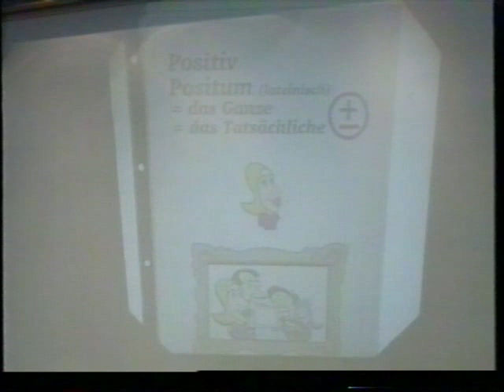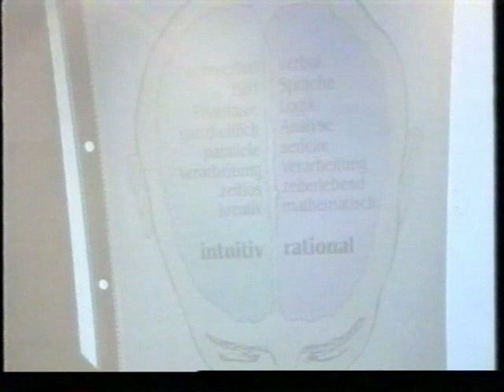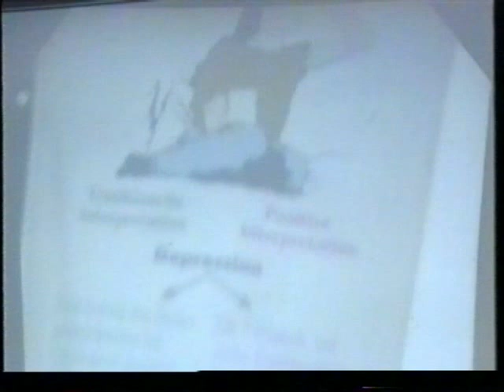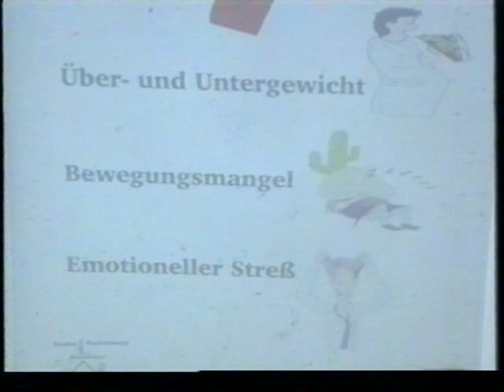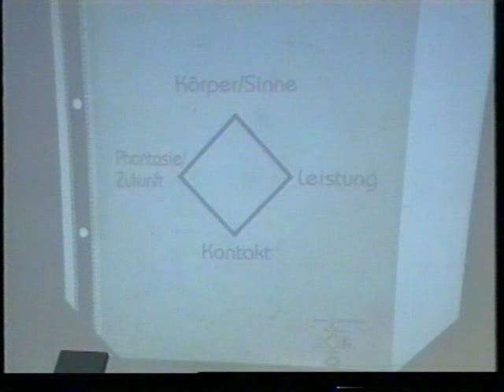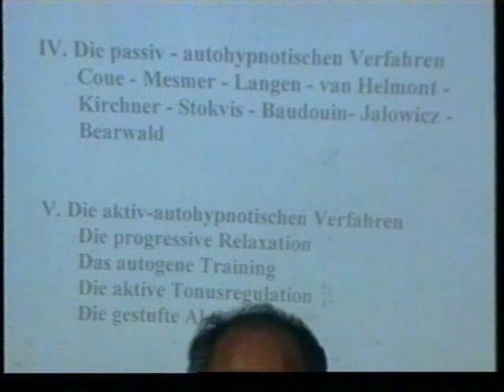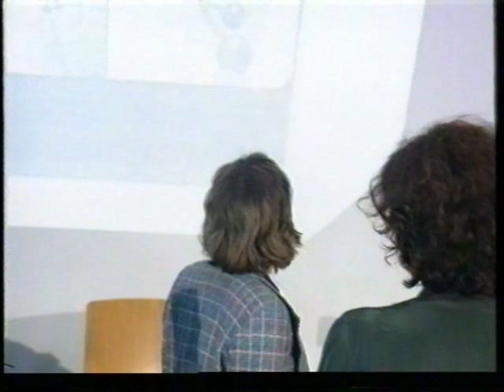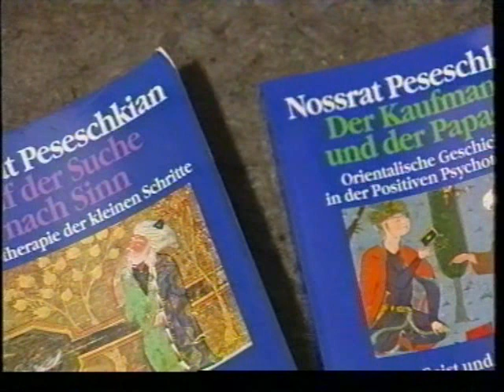Trance-Erlebnisse unter Berücksichtigung der vier Qualitäten des Lebens | Nossrat Peseschkian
Peseschkian integriert in diesem Workshop Entspannungsübungen und Hypnose in das Modell der Positiven Psychotherapie (PPT). In der heutigen psychosomatischen Medizin haben Hypnose, Suggestion und Entspannung eine neue Bedeutung erfahren. Trotz kulturellen, sozialer Unterschiede, sowie der Einzigartigkeit eines jeden Menschen, sehen wir, dass der Bewältigung aller Problemen vier Formen der Konfliktbearbeitung zugrundeliegen.

2. Europäischer Kongress für Hypnose und Psychotherapie nach M.H. Erickson in München, 1995